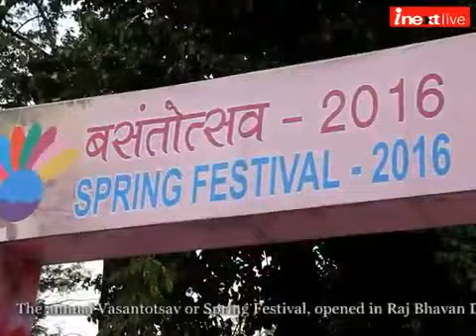Rajbhawan​dehradun​flowerfestival​#2021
flower festival har sal manaya jata hai spring ki shuruat me or har sal pure district se alg alg school college ke bache , alg alg department ke log apni kala ko dikhane k liye aate hain, pichle sal covid-19 ki wjh se nhi huaa tha but is bar proper tarike se ye festival hua, isme bhut sare media wale bhi aaye the...bhut maja aaya or knowledge mila.
ham subh 8bje nikle the college se Rajbhwan k liye or sara din khtam hote huye 5 bje ghr aa gye.
yahan bhut sare stall lge the jese flowers pot, nursary, artificial things, hand crafted things, food material, bakery material, seeds, fruits, vegetables, joot ka saman , etc etc etc.